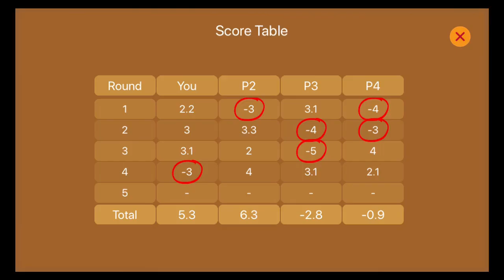Callbreak How To Get Perfect Win